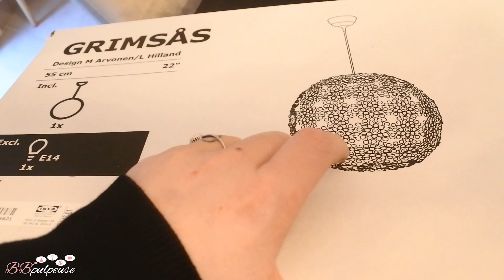[. VLOGMAS .] On ne devait repartir qu'avec un saladier... njutnjut 😱😱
Ce matin c'est reparti, on sort à IKEA Lyon !! Juste avant nous sommes allés à Mondial Tissus pour acheter du tissus éponge et du tulle ! On est en pleine recherche d'un 3008 (si jamais !).. De retour à la maison on vous présente les objets achetés à Ikea ! On a également reçu un colis de la marque LUSH ! Le nouveau lustre de Aria est monté, et la lampe de Calie aussi :) Ce soir c'est boudin purée et pommes caramélisées ! Ce soir on se faire plaisir devant la switch :) Bonne projection..

         🎁🍴  Croq' Kilos →  Marre des coachings minceur trop chers et trop contraignants ? Le rééquilibrage alimentaire Croq’kilos ne garde que l’essentiel